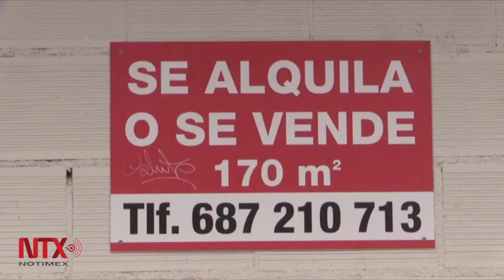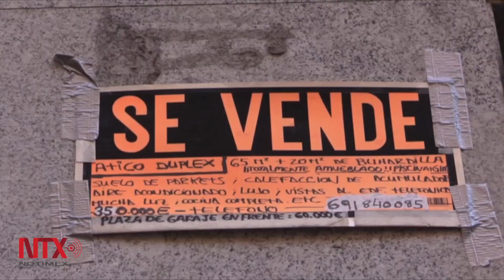Economía española se recupera, aunque con desempleo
Datos recientes de crecimiento económico muestran que el Producto Interno Bruto de España creció 0.4 por ciento en el primer trimestre del año y 0.6 por ciento en el segundo, sin embargo, el desempleo afecta todavía a más de 4 millones de españoles.